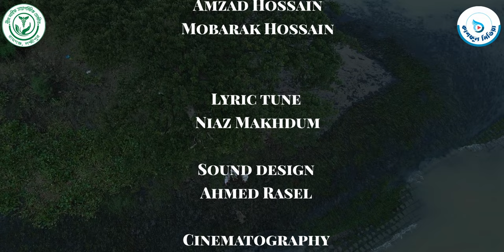Ei dhoroni oi nil asman | এই ধরনী ওই নীল আসমান - Niaz Makhdum | Abdul Azim | Kashfull Media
Song: Ei dhoroni oi nil asman  | এই ধরনী ওই নীল আসমান

Singer :
Amzad Hossain
Abdul Azim
Mobarak Hossain

Vocal:
Mohammad Shoriful Islam
Mohammad Younus

Lyric tune :
Niaz Makhdum

Sound design :
Ahmed Rasel

Record level
Icche tune

Cinematography
Mujahid

Edit
Azhar

Director
Abdul azim

Production
 kashfull media

Nirashar Chobi - নিরাশার ছবি || Abdul Azim || Saifullah Mansur || Kashfull Media

 • তোমার আপন ঠিকানা ...